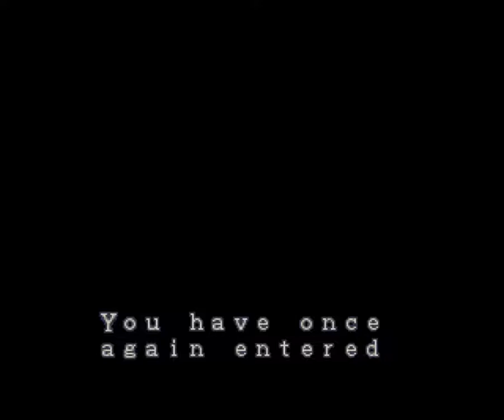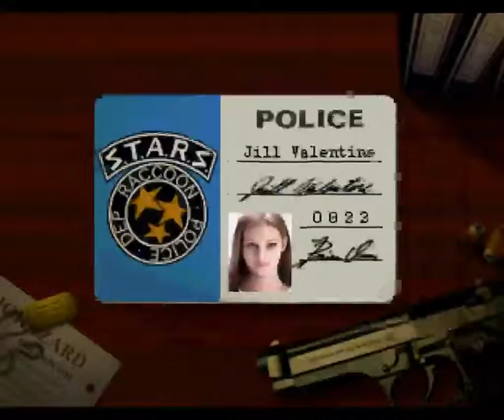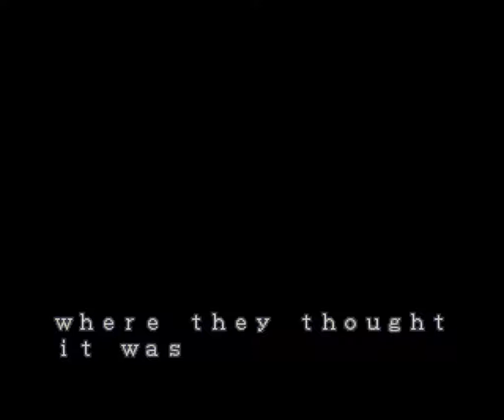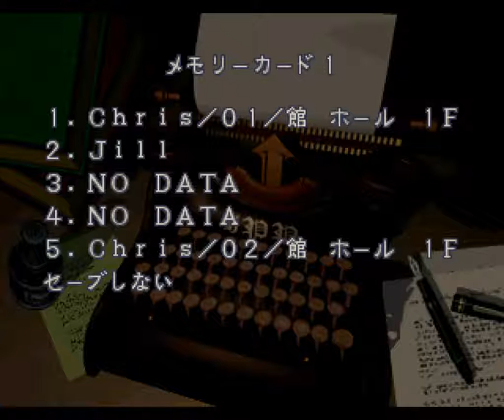【縛り実況】画面を見ず、音も聞かずにBiohazardをプレイする part3